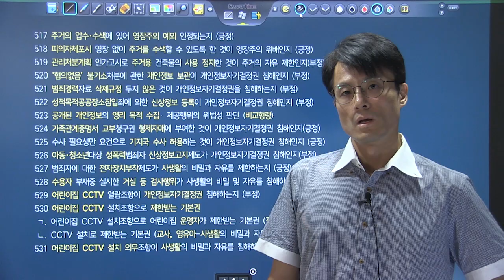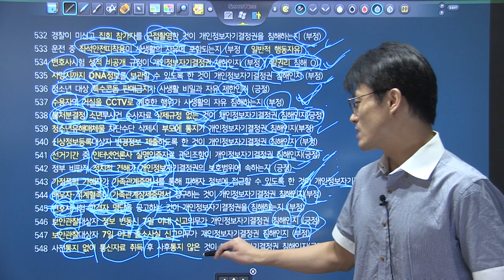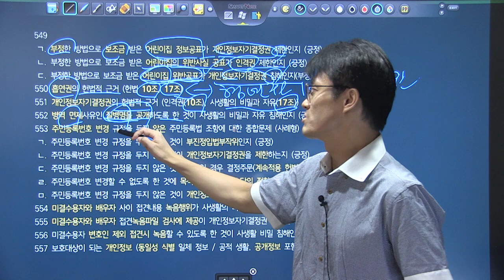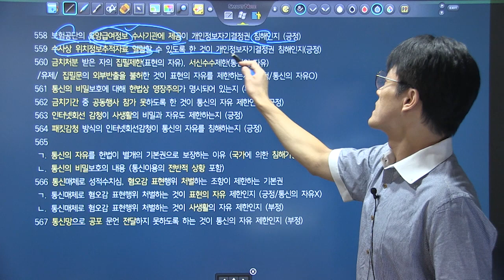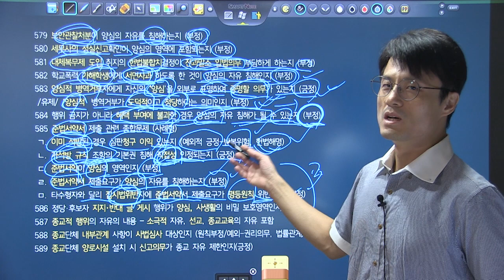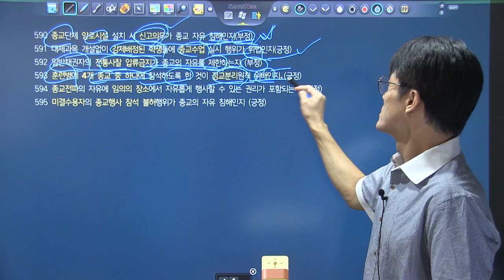변시대비 TRS헌법 핵심지문 해설강의 키워드 복습 517~595